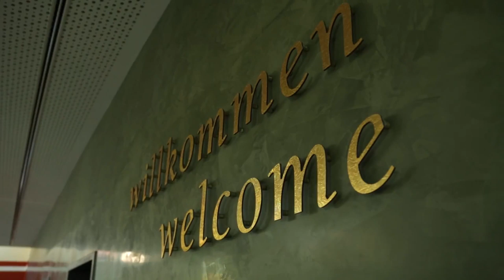Resort Mark Brandenburg: Urlaub am Wasser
Das Resort Mark Brandenburg in Neuruppin liegt malerisch am Ruppiner See. Zum Hotel in der Fontane-Stadt gehört die größte schwimmende See-Sauna Deutschlands. Für kulinarische Genüsse sorgt Matthias Kleber. Er ist Kapitän der deutschen Nationalmannschaft der Köche!